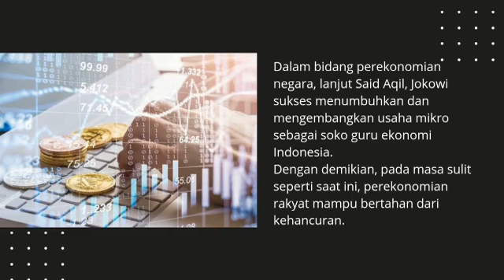Disebut Sukses Tangani Berbagai Persoalan Bangsa, Jokowi Diberi Gelar Ini Oleh Ketum PBNU